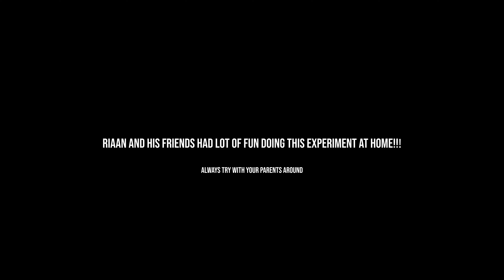RIAAN'S COLA EXPERIMENT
Riaan did cola experiment with his friends.